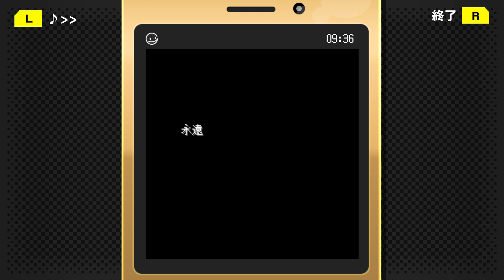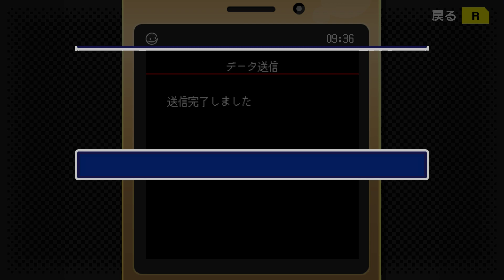G-MODE Archives: DoDonPachi DaiOuJou DX (PC) - Easy Type-B Shot - ALL clear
2nd clear on G-MODE DaiOuJou on PC!

Type-B is pretty useful because it can destroy smaller enemies easily.

Controller used:  Logicool F310 gameplad
Input:
-A button: Rapid shot
-B button: Bomb/Hyper
-X button: Shot/Laser
-RT button: Bomb/Hyper

Timestamps:
Intro 00:00
Stage 1 00:13
Boss 1: Suzaku MKII 01:25
Stage 2 02:06
Boss 2: Byakko 03:13
Stage 3 03:52
Boss 3: Genbu 05:14
Stage 4 06:08
Boss 4: Seiryuu 07:37
Stage 5 08:50
Boss 5: Koryuu 11:01
Ending 12:31
Ranking results 13:56